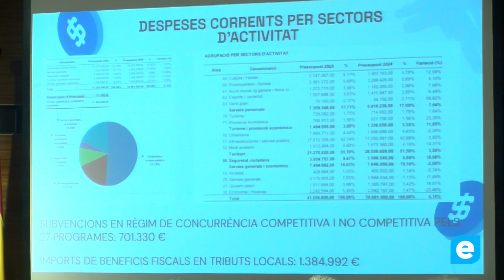Aprovat el pressupost municipal de Roses per a 2025, que pujarà a 48,3 milions d’euros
L’Ajuntament de Roses ha aprovat el pressupost municipal per a l’any 2025, que ascendirà a 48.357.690 euros, un increment del 6,39% respecte al de l’any anterior. El ple celebrat ahir al vespre va donar llum verda a uns comptes que destinaran una part important dels recursos a millorar la seguretat ciutadana, els serveis de platges i a impulsar activitats culturals, assistencials i per a la gent gran.

Les inversions previstes arriben als 3,1 milions d’euros, amb projectes destacats com l’obra del camí de ronda entre les platges de Canyelles i Almadrava, que comptarà amb un pressupost de 595.000 euros, així com la millora d’equipaments municipals. Entre aquestes millores s’inclou l’adequació del primer pis de la SUF com a hotel d’entitats i la renovació del mobiliari en habitatges d’emergència social.

El pressupost també preveu l’ampliació de serveis clau, com el de salvament i socorrisme a les platges, l’increment d’agents cívics durant la temporada alta i la creació de nous programes educatius i sanitaris, com l’"Escola de noves oportunitats" i el projecte Salut Jove, que es centrarà en la prevenció de problemes de salut mental i sexualitat.

A més, es destinaran 1,48 milions d’euros a subvencions per donar suport a entitats i associacions locals, així com per promoure activitats esportives i culturals a la ciutat.

Les empreses municipals, com la Piscina Municipal i el Port de Roses, també veuran augmentat el seu pressupost en un 7,67%, amb inversions en la millora de les instal·lacions, l’adquisició de nova maquinària i equips tecnològics.